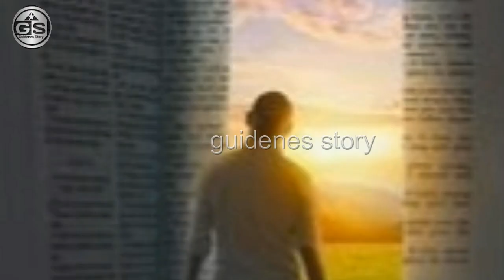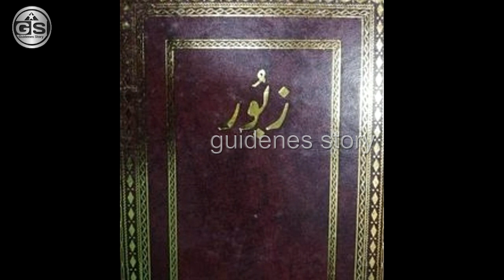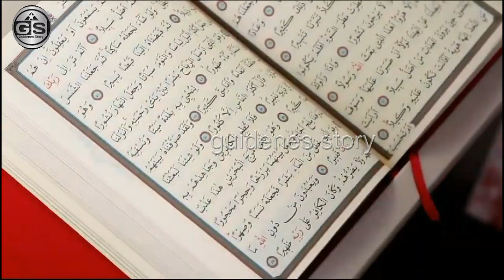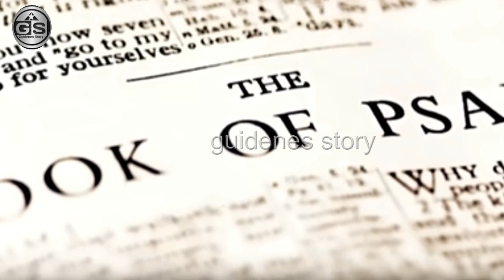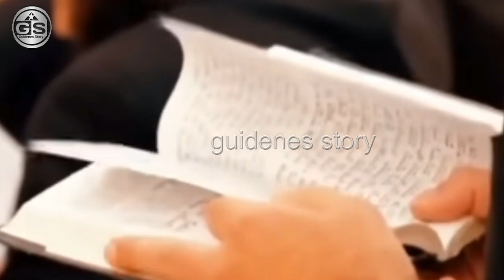Zabur K Manny Waly Kon Log Hain? || Where Is Zaboor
What And Where are the followers of Psalms Zabur|Urdu/Hindi| भजनहारों को क्या कहा जाता है?
In this video, we will talk about what Psalms Zabur are and where the followers of Psalms are called. We will also talk about the different translations of Psalms Zabur and provide the meaning of each word.
The followers of the Torah are called Jews, the Gospel - Christians, and the Qur'an - Muslims. What are the followers of Psalms called?
भजनहारों को क्या कहा जाता है?
What And Where are the followers of Psalms Zabur
What And Where are the followers of Psalms Zabur|Urdu/Hindi
भजन किस पैगम्बर पर अवतरित हुआ था?
What are the followers of Psalms called
zaboor kis nabi per utri
zaboot ki kitab
zaboor ki tilawat
zaboor 91
zaboor 23
zaboor
zaboor ki ayat
urdu zaboor
 hindi zaboor
zaboor urdu bible
zaboor urdu translation
zaboor ki ktab
History Of Zaboor In Urdu
 زبور کے ماننے وا لوں کو کیا کہتے
𝘾𝙧𝙚𝙙𝙞𝙩𝙨
I am not the owner of any image, video and music which is used in this video.